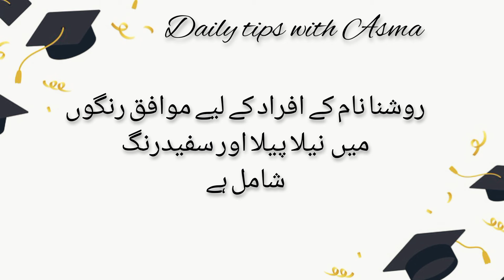Roshna name meaning in urdu//Roshna name ka matlab//روشنا نام کا مطلب کیا ہے//Daily tips with Asma